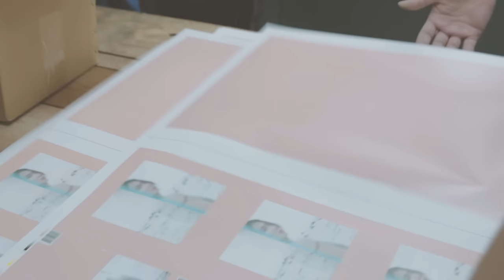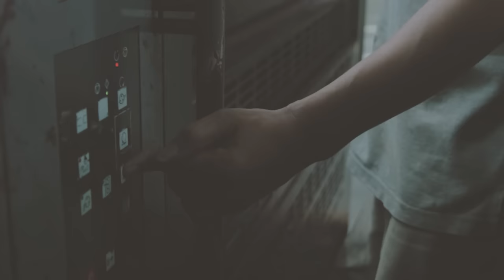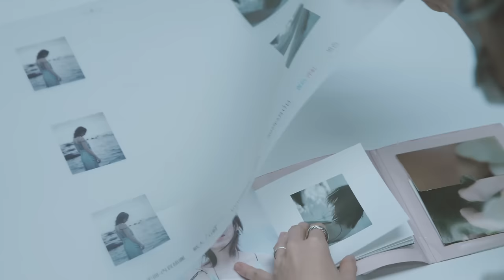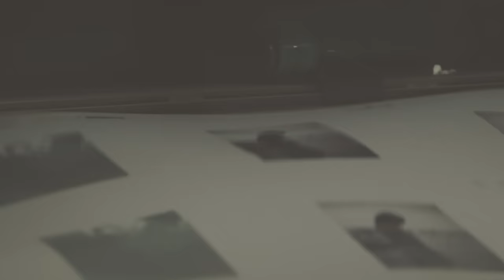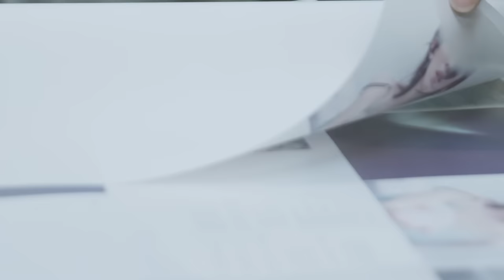戴佩妮 Penny Tai［被動的觀眾 The passive audience］全專輯搶先聽 Album Preview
有些人與事漸行漸遠
把過程留下來是執念
也是一種紀念
2022年6月29日
我發行了第13張創作專輯《被動的觀眾》
立意好好的安放自己

若干年後回望，記得品嚐此刻的觀照！

Love Ah Née

– Video Credit –
短片製作Teaser Producer：吳仲倫Chung Lun Wu＆尖蚪映畫工作室
動態側拍Making-of Video：蔡秉孝Ping Hsiao Tsai＆吳昭晨Jauchen Wu

– Song Credit –
專輯製作人 Album Producer: 戴佩妮 Penny Tai
執行製作 Executive Producer: 吳貞儀 Yaya Wu
詞 & 曲 Lyricist & Composer: 戴佩妮 Penny Tai

編曲 Arranger：
01 隨風所欲 - 黃韻仁 Eric Ng
02 小失誤 - 黃韻仁 Eric Ng
03 被動的觀眾 - Jamie Wilson
04 鬧劇 - Mac Chew
05 背信者 - 吳貞儀 Yaya Wu、徐靖 Ching Hsu
06 三四點了還沒睡 - 黃中岳 Ray Huang
07 多虧你啊 - 黃韻仁 Eric Ng
08 怕冷 - Martin Tang
09 密室逃脫 - 黃宣銘 SMH
10 後果自負 - 黃韻仁 Eric Ng
11 我嚮往 - 黃宣銘 SMH、蔡巽洋 Ocean Tsai
12 有何不可 - 黃中岳 Ray Huang

鼓 Drums: John Ashley Thomas (track 02, 05, 08, 09, 12)
弦樂四重奏 Quartet: Vln1- 張鈞雅、Vln2- 花宓茲、Vla- 吳惠琪、Vc- 黃盈媛 (track 04, 05, 08)
合音 Chorus: 戴佩妮 Penny Tai
錄音室 Recording Studio: 強力錄音室 Mega Force Studio (Taiwan)
錄音師 Recording Engineer: 王永鈞 Chief Wang
鼓組錄音室 Recording Studio of Drums: Nomad Studios Kuala Lumpur (Malaysia)
鼓組錄音師 Recording Engineer of Drums: Keith Yong
吉他錄音室 Recording Studio of Guitar: Qactus studio (Malaysia) (track 03)
吉他錄音師 Recording Engineer of Guitar: Qe Lim
錄音助理 Recording Assistants: 凌于倩 Yu-Chien Lin、彭騰緯 JPON、曾東鋐 Tseng Dong Hong、高浩哲 Hao-Che Kao (強力錄音室 Mega Force Studio)
混音師 Mixing Engineer: 林正忠 Jerry Lin
混音室 Mixing Studio: 白金錄音室 Platinum Studio
母帶後期處理錄音師Mastering Engineer: 林正忠 Jerry Lin、孫仲舒 Sun Chung-Shu
母帶後期處理錄音室Mastering Studio: 鈺德科技 U-Tech Media Corporation